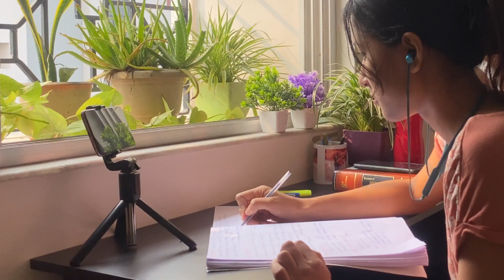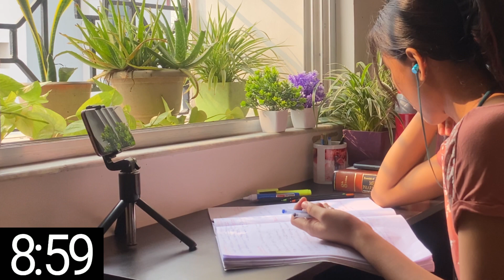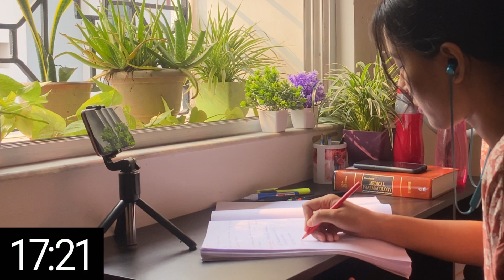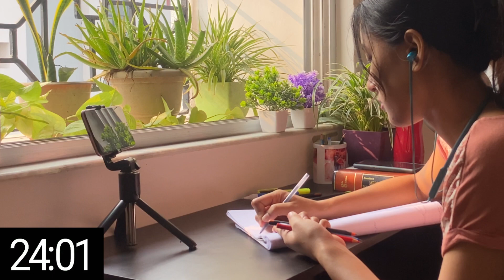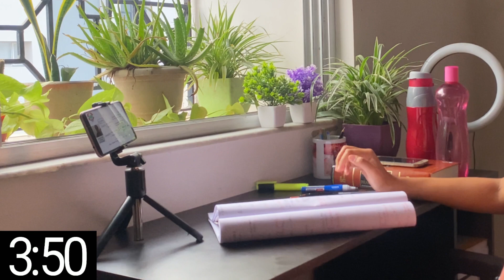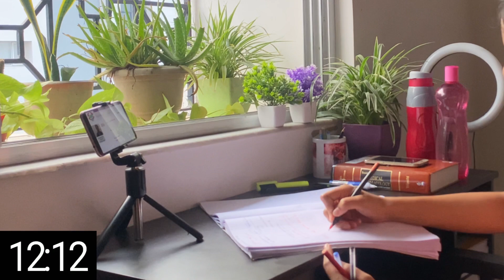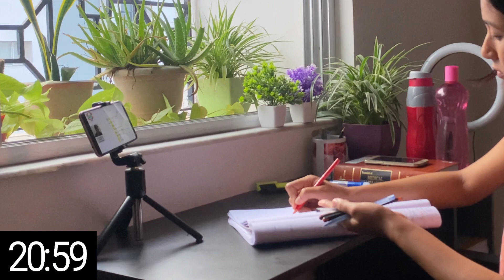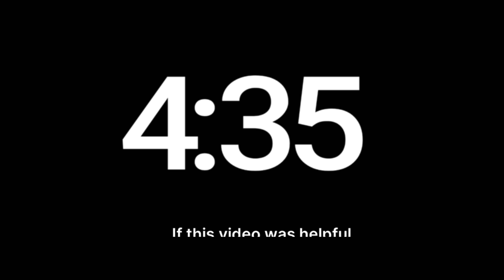STUDY WITH ME🙌|1h real-time|pomodoro technique|MBBS EDITION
Study with me for 1h using pomodoro technique.
Hope you have a productive study session with me ! Every time you lack motivation, come & study with me, we can make it together🙌